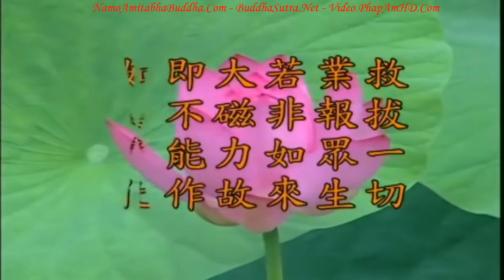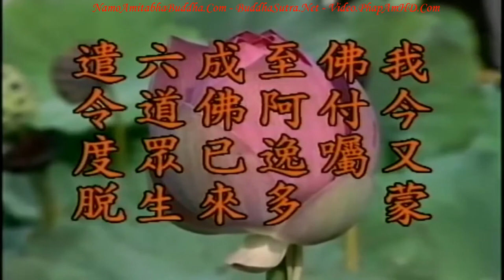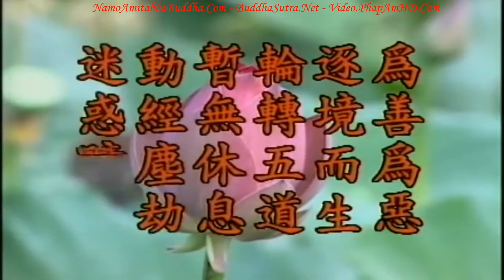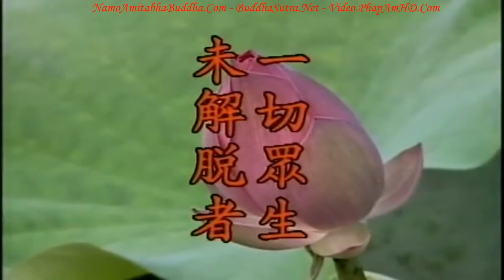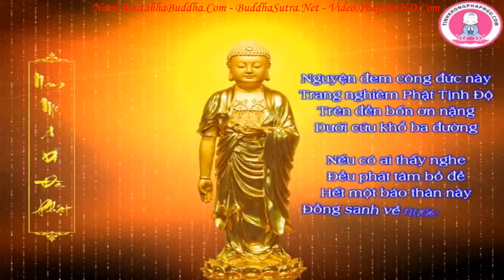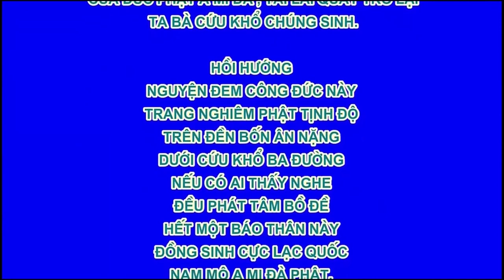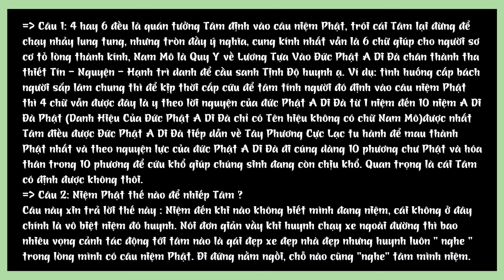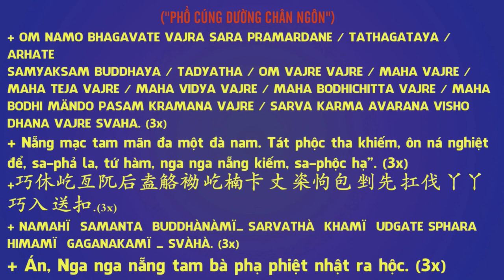Kinh Địa Tạng Bồ Tát Bổn Nguyện tập 19 102 Lão Pháp Sư Tịnh Không R